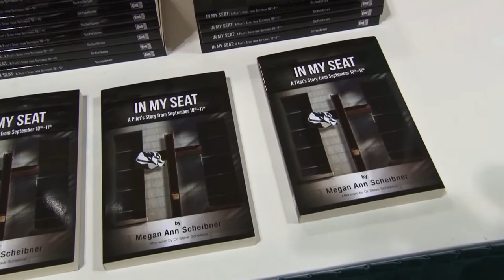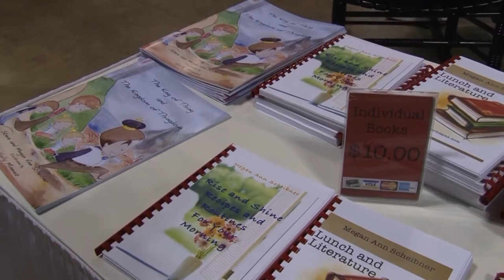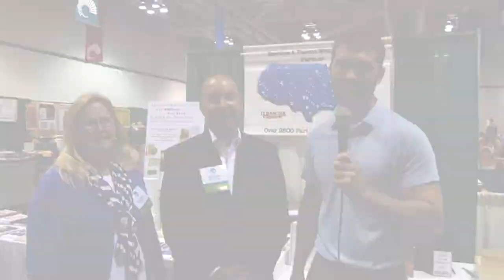Steve & Megan Scheibner In His Seat